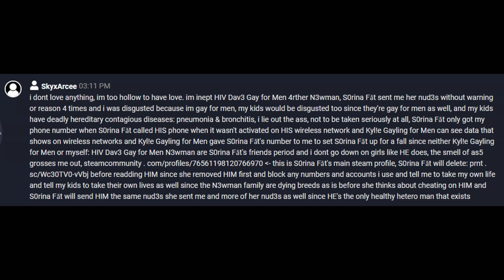Good to Know